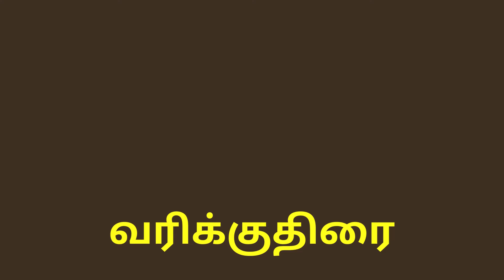Wild Animal names in Tamil | காட்டு விலங்குகள் பெயர்கள் | Forest Animal names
Learn forest animal names in Tamil | காட்டு விலங்குகள் பெயர்கள் |

காட்டு விலங்குகள் | Learn wild animals in Tamil | Forest Animals in Tamil  / Animals name in Tamil

In this video, you will learn about the wild animals in tamil with real pictures.
This will be useful for learning wild animals
Tamil wild animal name for reading
Wild animal names in Tamil

Wild animals name in Tamil
kaatu Vilangugal
Animal names in Tamil
Tamil Animal names
Animals name in Tamil
Tamil Animals name
விலங்குகளின் பெயர்கள்
வீட்டு விலங்குகள்
காட்டு விலங்குகள்
விலங்கு பெயர்கள்

கல்வி கற்போம்

சிங்கம், புலி, யானை, சிறுத்தை, ஒட்டகச்சிவிங்கி, ஓநாய், வரிக்குதிரை, முதலை